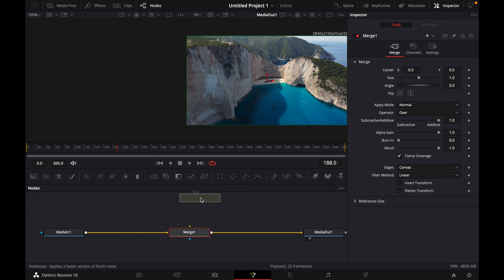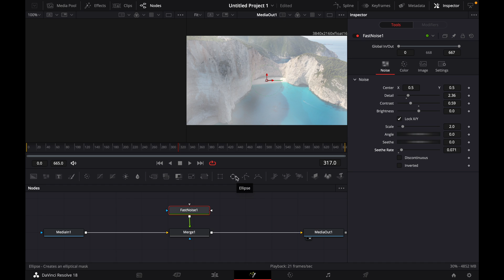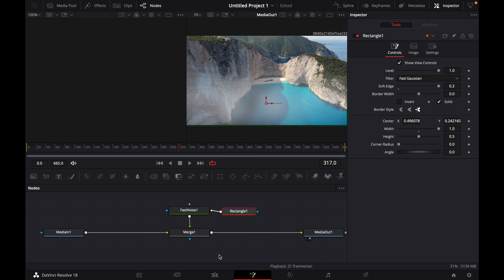How to ADD FOG in DaVinci Resolve 18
Hey guys,
in this tutorial i will show you how to ADD FOG in DaVinci Resolve 18